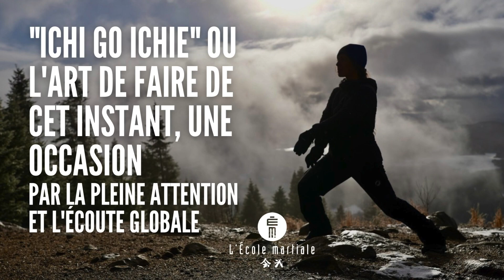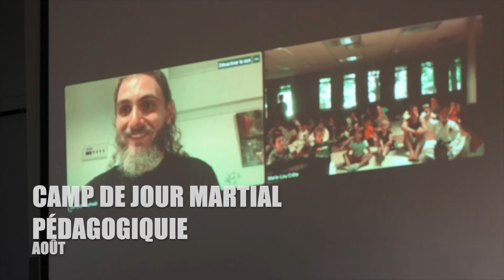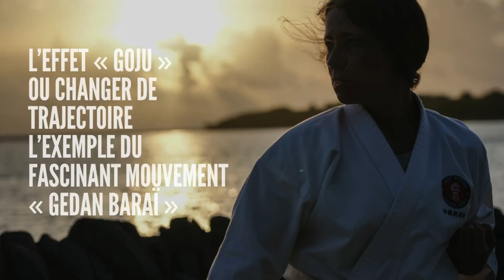Rétrospective EM 2023, L'École martiale, Karaté-do goju-ryu Okinawa, EM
Des pépites d’or de moments partagés se révèlent à travers ces photos et vidéos qui résument la grande, solidaire et enthousiasmante année que fut 2023!

Extraordinaires Karatékas de L’EM, œuvrer à développer « le meilleur de soi » et notre sens de l’humanité afin de le mettre au service du collectif à vos côtés nourrit immensément le goût de vivre, c’est notamment ce que j’ai ressenti en préparant cette rétrospective!

Que ce visionnement vous donne le goût de continuer à avancer ensEMble et à faire grandir ce « Nous » qui s’abreuve à la sagesse des anciens et agit pour les générations actuelles et à venir!

Photographes et vidéastes : Patrick Brassard, Marie-Lou Crête, Valéry T.Brunelle, David Filion
Montage : Marie-Lou Crête

Fondée par Sensei Marie-Lou Crête, L'École martiale est une école de karaté-do traditionnel goju-ryu d'Okinawa située à Blainville, Québec, Canada.